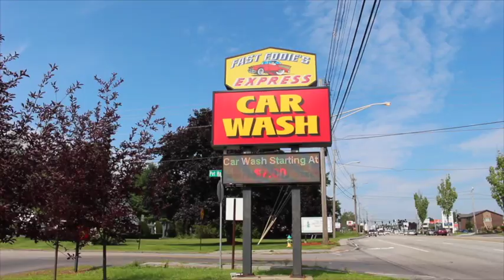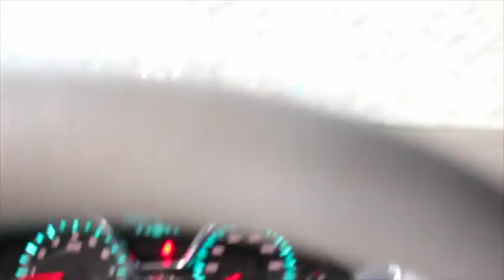Iris and Matt's Car Wash Adventure!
Our 92 Moose Intern, Iris, had a traumatic experience at a car wash, and Matt decided to help her face her fears!